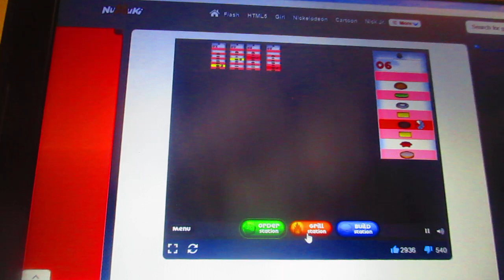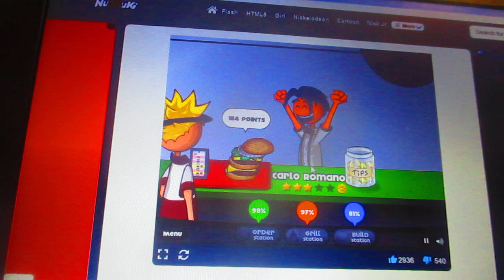Papa's Burgeria Day 94